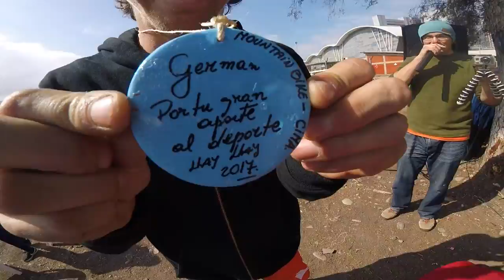Pump Track y Downhill Mountain Bike en Llay Llay!